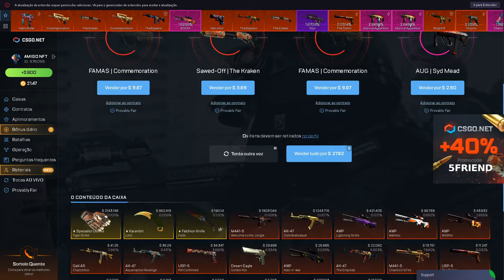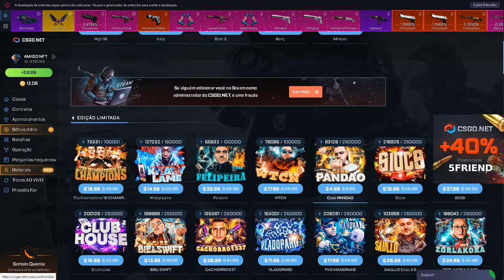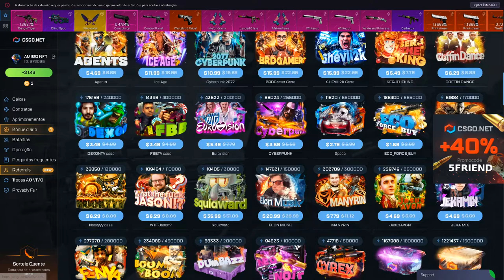O MAIOR PÉ FRIO do CSGO.NET - ELE SAI a FACA VEM!